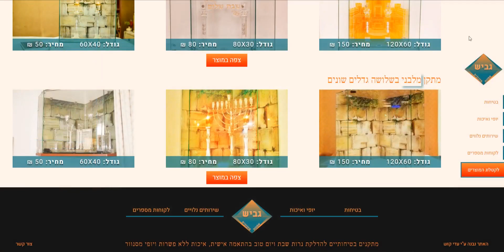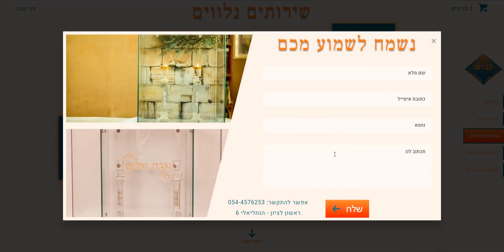אתר גביש - דמו 3